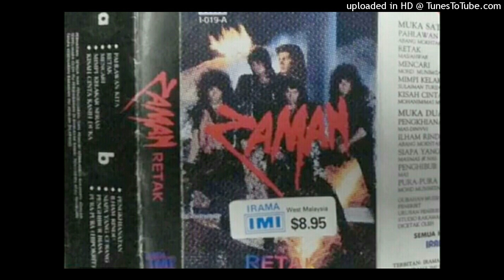Zaman - Penghibur Biasa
MANUSIA SEMUANYA
MEMPUNYAI SENI
NADA-NADA BERGELORA
MENGISI HATI

DEMI MENCIPTA CITA
MENGHIBUR SEMUA
JIWA MERASA
RESAH GELISAH

KAMI HANYA PENGHIBUR BIASA
DENGAR DENDANG DIRI UNTUK SEMUA
HARAP DIKAU BERGEMBIRA

SETIAP KAWAN
MENDENGARKAN LAGU-LAGU
YANG KU NYANYIKAN

SETAKAT INI
PERSEMBAHAN KAMI
JIKA DI IZINKAN
BERJUMPA LAGI

HARAP DIKAU BERGEMBIRA

Artis : ZAMAN
Album : RETAK
Keluaran : IMI PRODUCTION
Tahun : 1989